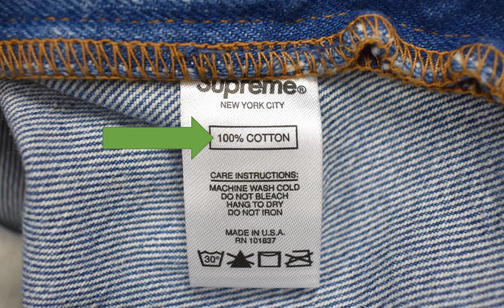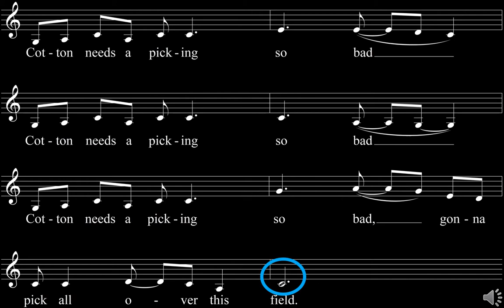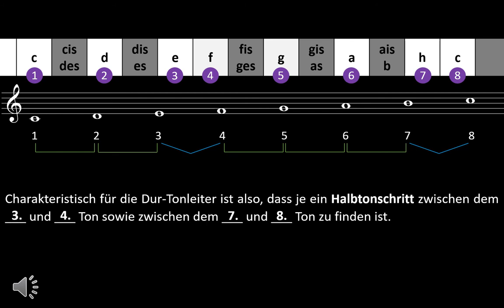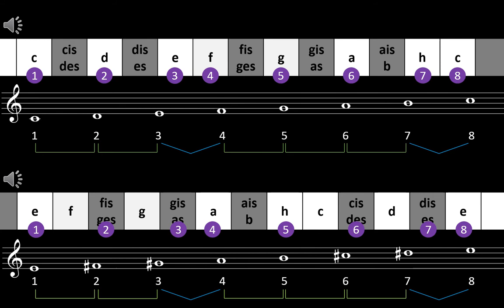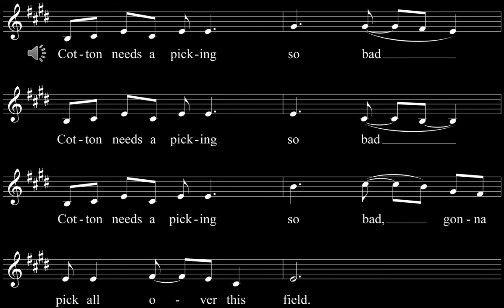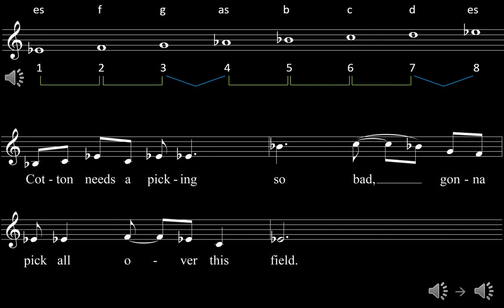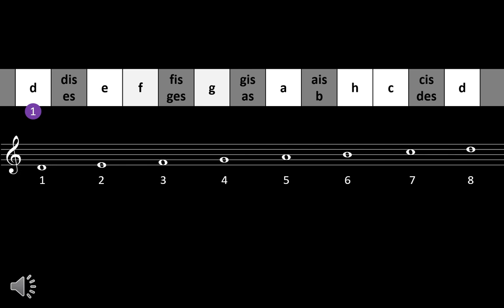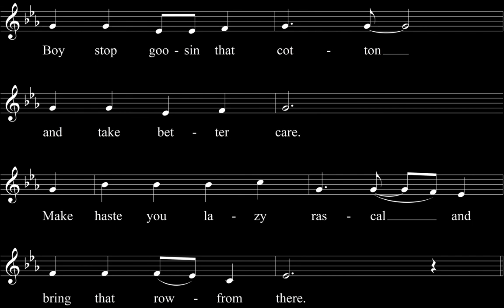Musikunterricht: Die Dur-Tonleiter anhand eines Songs erklärt - mit Übungen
Dieses Video richtet sich insbesondere an die Schülerinnen und Schüler der 6. Jahrgangsstufe an bayerischen Gymnasien, da dort die Dur-Tonleiter auf dem Lehrplan steht. Ausgehend vom Worksong "Cotton needs a picking" werden Dur-Tonleitern von verschiedenen Grundtönen aus gebildet.

Zeitumfang zum Ansehen des Videos und das Erledigen der Übungen ist ca. 90 Minuten. Falls man es auf zweimal 45 Minuten aufteilen möchte, kann man bei Minute 33:10 gut aufhören und dann bei 31:06 nochmals einsteigen.